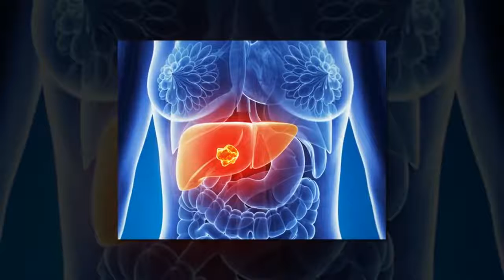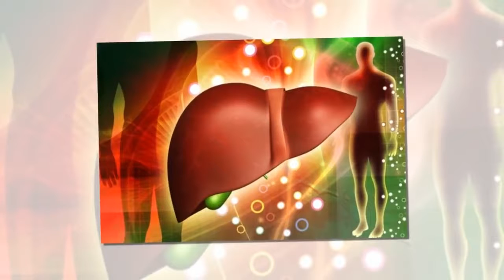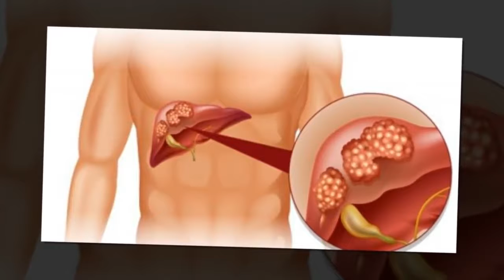Votre foie sera complètement neuf et vous paraîtrez 10 ans plus jeune !| Nouvelles 24h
Le foie est un organe vital qui possède diverses fonctions essentielles dans le corps, telles que la combustion des graisses, le stockage des réserves et l’élimination des toxines. Une bonne alimentation et de bonnes habitudes au quotidien peuvent avoir un impact positif sur le bon fonctionnement du foie. Nous vous proposons dans cet article, une recette à base de concombre pour nettoyer votre foie et redynamiser votre corps.